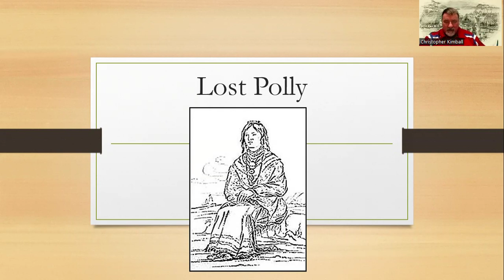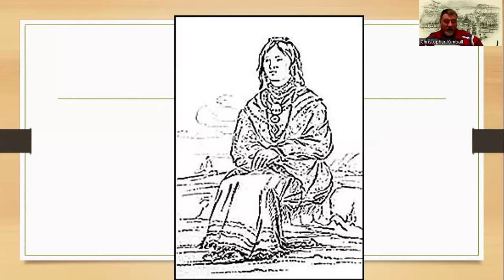Poor Lost Polly the Pottawatomie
This is a story of a woman named Polly, a Pottawatomie woman, who ended up in Florida in 1843.  She was about to be hanged by the local settlers, when rescued by Ethan Allen Hitchcock.
This is the sad tale of her journey, but has a happy ending with the reunion with her people.

And upcoming events that you may be interested in:
Seminole War Convocation:  (April 26-28, 2024)

Fort King Archaeology Lab Schools & Digs: Now through October.

And many of the other books that I show on my videos; either historic reprints or modern works, are available through the Seminole Wars Foundation